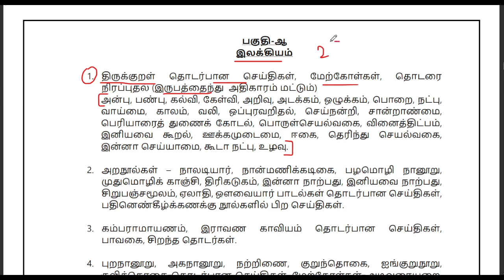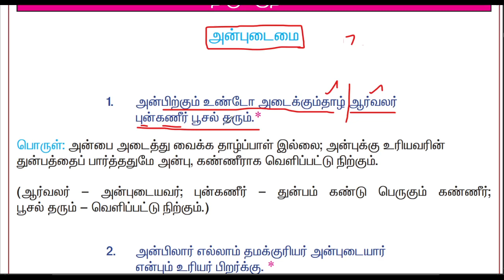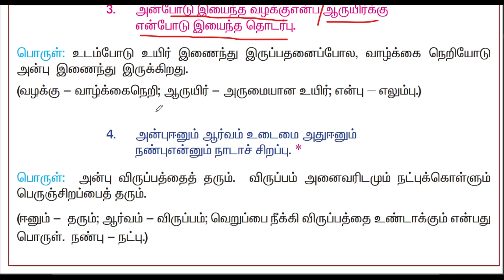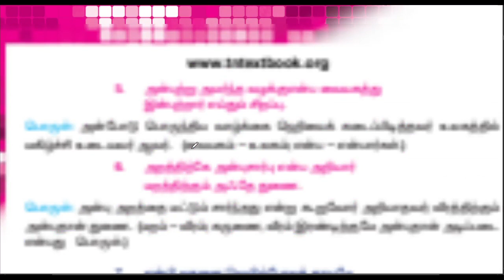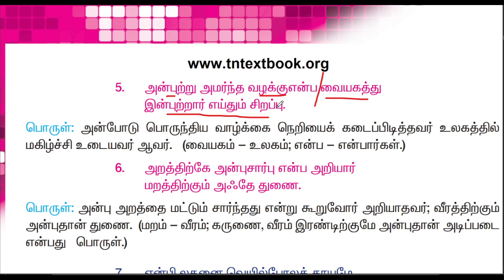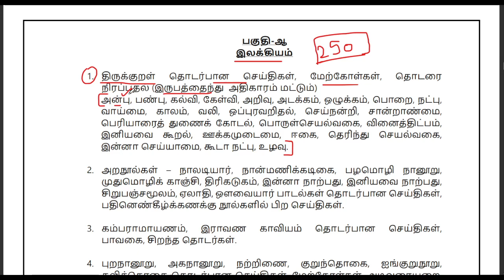அன்புடைமை - பகுதி 1 - திருக்குறள் 25 அதிகாரங்கள் - THIRUKURAL - TNPSC GR 4, 2, 2A, 1 - PH ACADEMY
அன்புடைமை அதிகாரம் பகுதி 1 - 5 திருக்குறள்
TNPSC GR 4, 2, 2A, 1